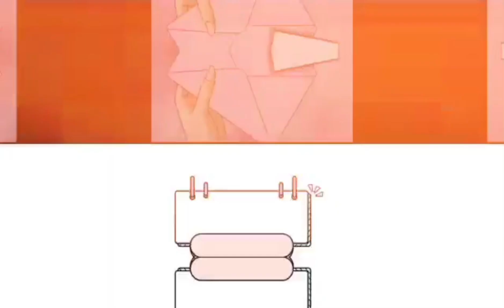Ibigin Mo Ako, Oh Aking Prinsepe - PART 5